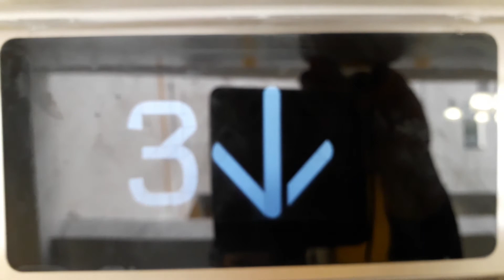Kone Ecodisc North Lift at the Inverness Royal Academy in Inverness